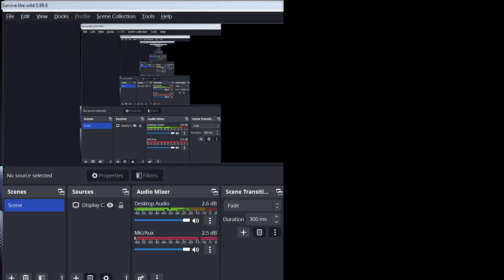How to use Ammo Belt in STW, Survive the Wild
Hello Viewers, In this video, Going to explore how to use ammo belt when hunting or fighting.